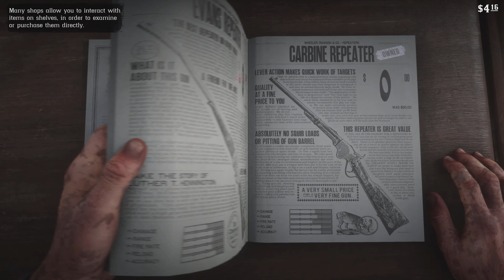Red Dead Redemption 2 Walkthrough Part 5 [4K 60FPS PS5]